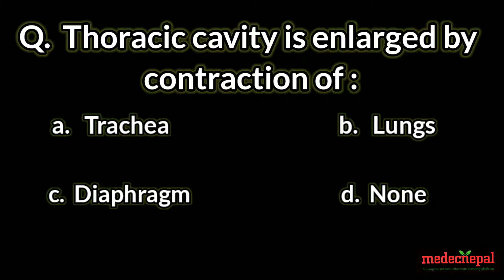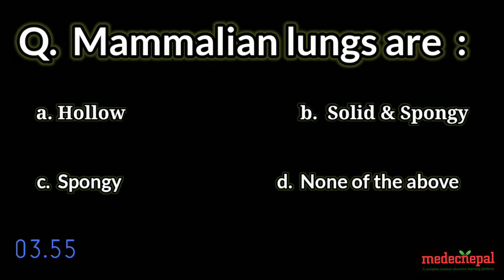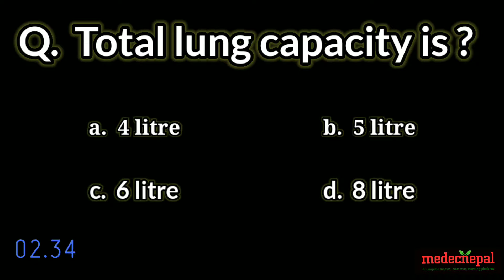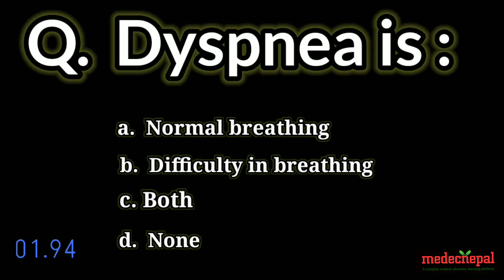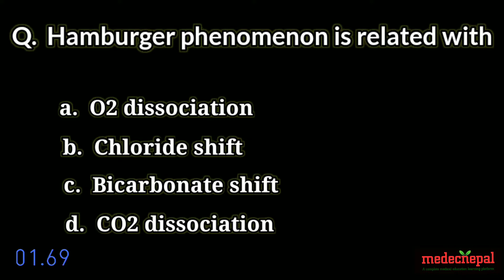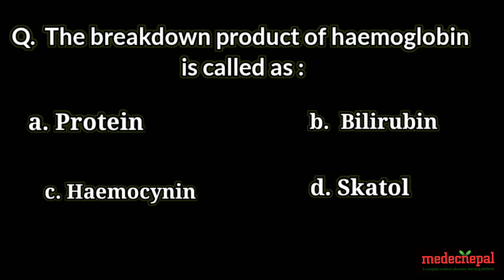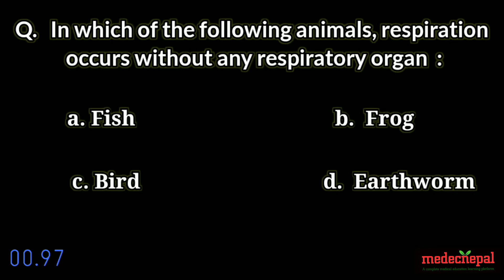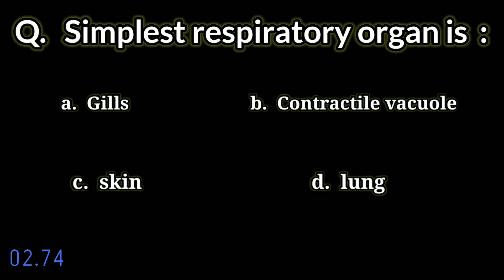MCQ / OBJECTIVE on RESPIRATORY SYSTEM for CEE (Common entrance & IOM / KU / PAHS / BPKIHS)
In this video we will discuss the most frequently asked questions about RESPIRATORY SYSTEM .This video is useful for all medical competitive exams

KEEP WATCHING
KEEP LEARNING

Join our Viber Group